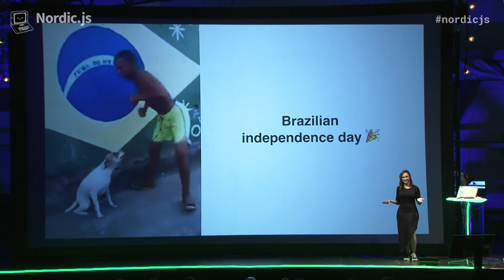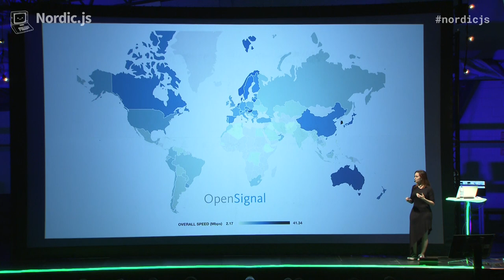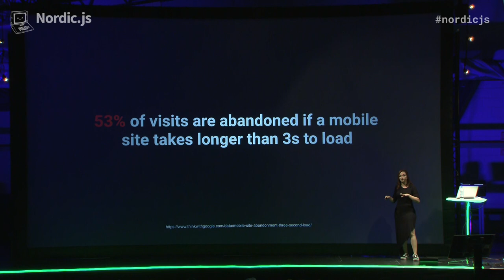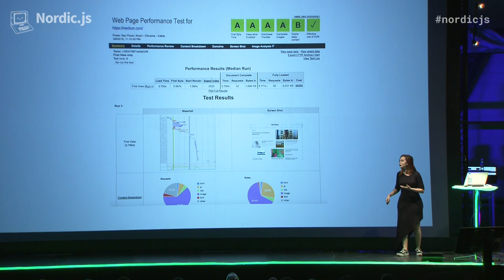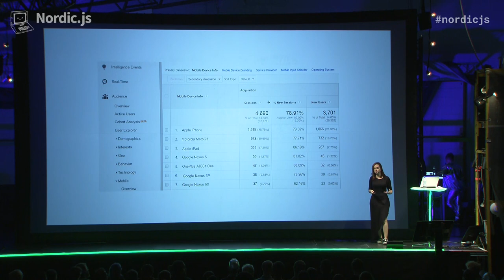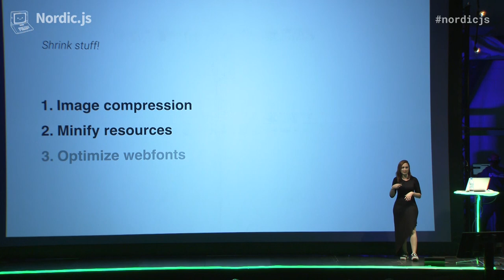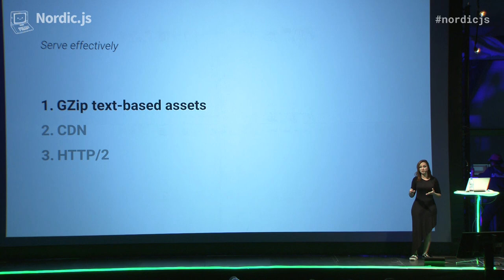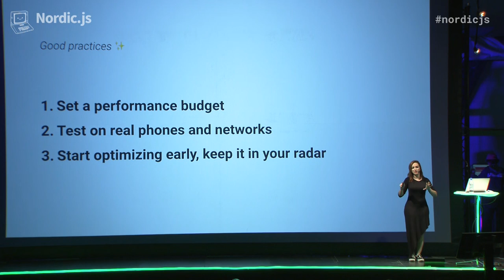Nordic.js 2018 • Isabella Silveira de Souza - Empathy Driven Development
Empathy Driven Development: Boosting performance by implementing for unfavorable conditions

Within the process of building a brand new application, us engineers are used to consider a lot of issues users may have while using our website or app: cross browser compatibility, accessibility and responsiveness are a few of the things that are always on our mind, but are we really building apps for everyone? Brazil has a population of over 207 million people and only 37,9% of them have access to LTE phones; most of them still use 3G and even 2G networks.
Cellular data is still really expensive, as well as most modern smartphones, which makes most digital experiences unfeasible. However, there's a light in the end of the tunnel! By optimizing the performance on our digital products, we can reach these kinds of users and end up crafting a better experience for all of them. In this talk I'll go through my past experiences implementing performance optimized applications, some of the best practices you can use on your own projects and some of the challenges citizens from emerging countries still face.
In this talk, I'll go through the concepts and practical implementations of performance enhancements like code splitting, css inlining, gzip, resource minification, usage of asynchronous scripts and other concerns that can really change the user experience on a website. Since I'll go from basic concepts to the actual implementation, it'll be applicable and tangible to audiences of different levels of expertise.

Isabella Silveira de Souza
Isa is a software engineer working on great digital products at Work&Co. Throughout her career, she has worked with scientific research at COPPE, one of Brazil’s most prestigious research organizations, and nowadays works both on back and front end applications. Isa has worked on products from world class companies like the Stanford University, Planned Parenthood and Banco Votorantim.

Nordic.js is a single track conference with talks by internationally renowned speakers and rising stars in the JavaScript community.

Iteam - IT-HUSET - Schibsted Media Group - Dynabyte - Avgea